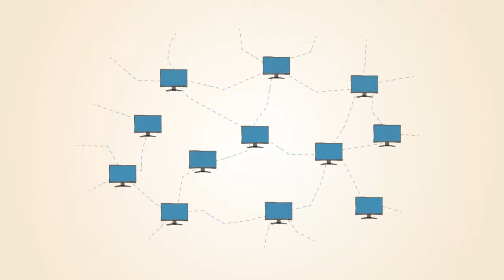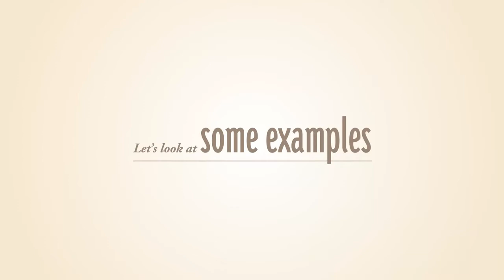¿Qué es Bitcoin